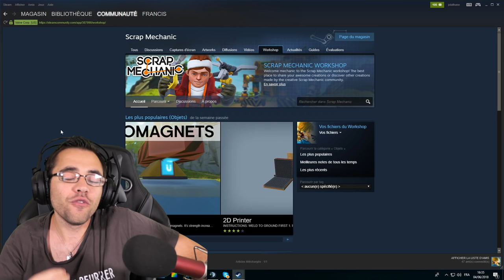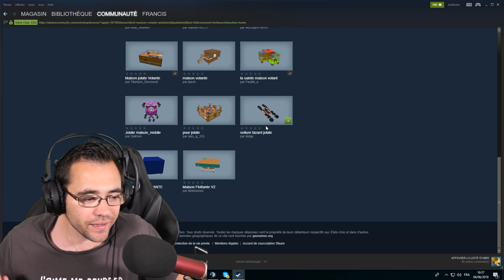DEVINEZ QUI A FAIT ÇA ?? SCRAP MECHANIC FR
scrap mechanic / maison volante